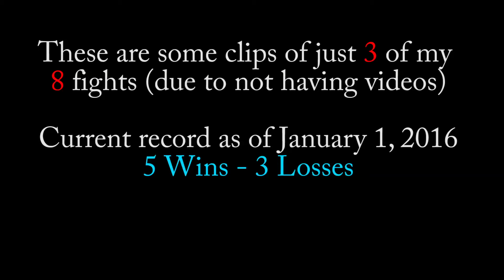Stacia "The Natural" Suttles 2015 Boxing Highlights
These are some highlights from my boxing fights in 2015. I hope you enjoy!